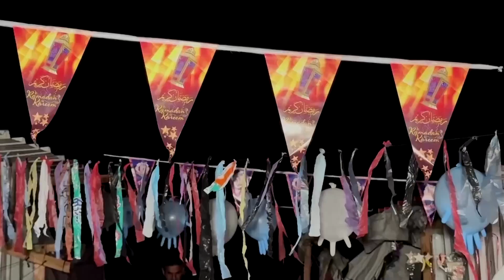War and hunger in Gaza cast a shadow over Ramadan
A sombre mood has been hanging over preparations for Ramadan in Gaza's Rafah and in Jerusalem amid the ongoing conflict in Gaza and the looming threat of famine.